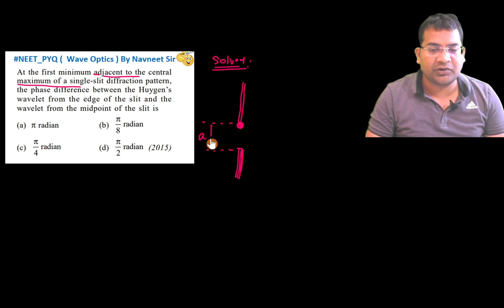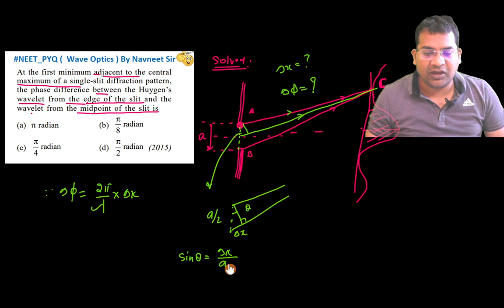At the first minimum adjacent to the central maximum of a single-slit diffraction pattern the ....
At the first minimum adjacent to the central  maximum of a single-slit diffraction pattern  the phase difference between the Huygen's wavelet from the edge of the slit and the wavelet from the midpomt of the slit is
 radian (2015)